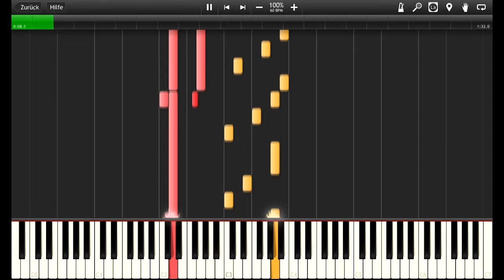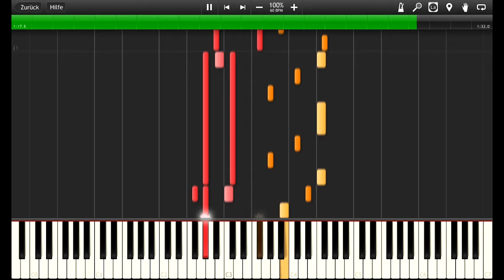SN1 // Original Piano Compositon